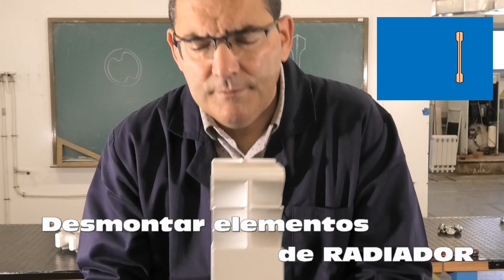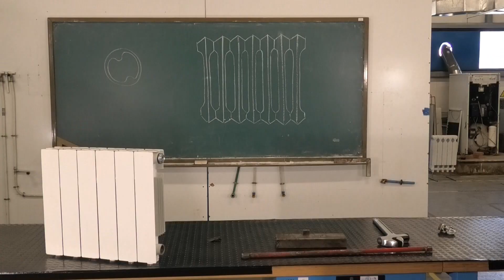Unir radiadores (o partirlos)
Cómo poner o quitar elementos a un radiador.

Si tenemos una estancia que se calculó a una alta temperatura de impulsión, y en aras a una mejor eficiencia ahora se envía el agua desde la caldera una temperatura menor, debemos aumentar el número de elementos de un radiador para cubrir la misma necesidad térmica.

Si un mueble concreto no nos cabe porque tropieza con un radiador, podemos quitarle elementos y ponérselos a otro radiador de la misma habitación.

NOTA: La junta colocada en el Nipple de 1" es apropiada para tapones de radiador, pero no tenía otra en el momento de la grabación. Para unir elementos, las hay más finas (de grafito), y cuando se unen radiadores de elementos de acero deben usarse juntas de goma para absorber las diferencias de pendiente en las caras de los elementos fruto de la embutición al fabricarlos.